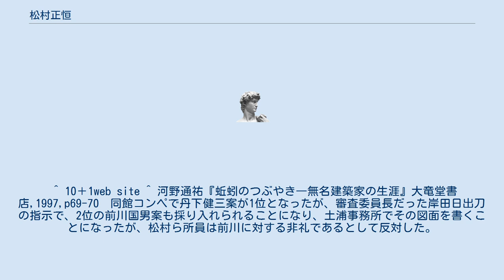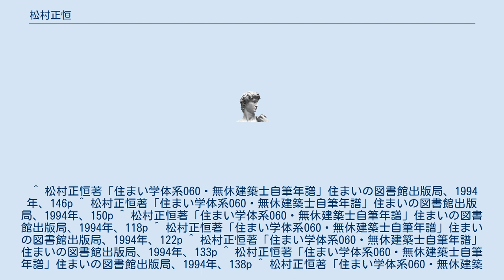松村正恒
松村 正恒（まつむら まさつね、1913年1月12日 - 1993年2月28日）は、愛媛県大洲市出身の日本の建築家である。
 ^ 10＋1web site ^ 河野通祐『蚯蚓のつぶやき―無名建築家の生涯』大竜堂書店,1997,p69-70　同館コンペで丹下健三案が1位となったが、審査委員長だった岸田日出刀の指示で、2位の前川国男案も採り入れられることになり、土浦事務所でその図面を書くことになったが、松村ら所員は前川に対する非礼であるとして反対した。